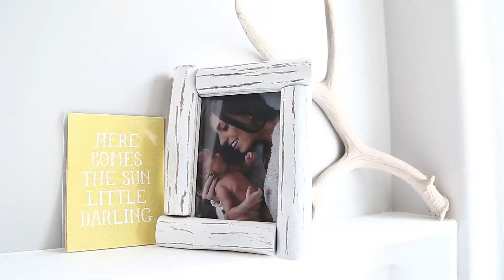Hotslings - 'Be With Me' Lifestyle Featurette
Cleverlyours.com blogger Robyn Stewart uses her sling from Hotslings.com multiple times a day to keep up with her busy agenda and more importantly, to keep baby Olivia close.

(*For optimal viewing experience, click on the cog wheel icon located in the bottom right corner of your YouTube player and select 1080p for highest resolution.)